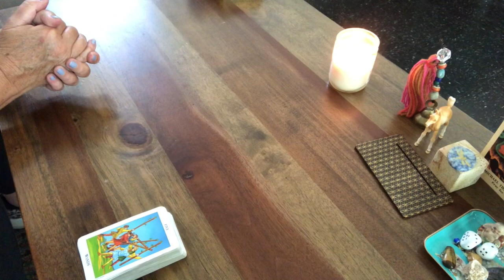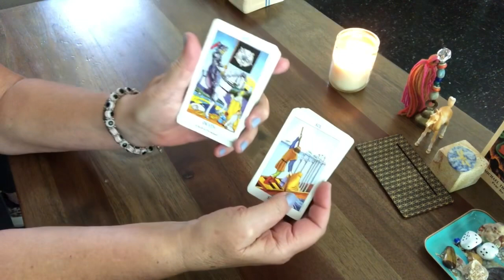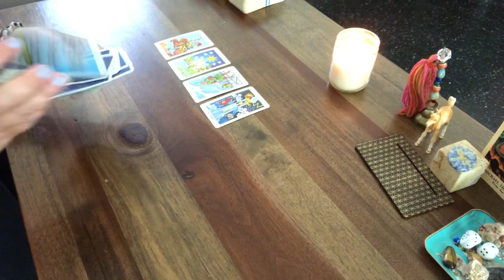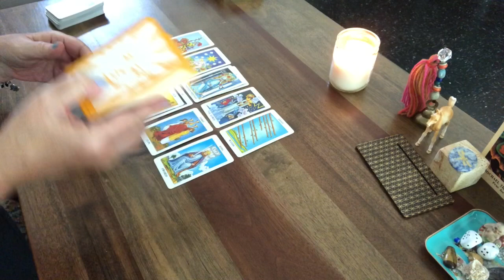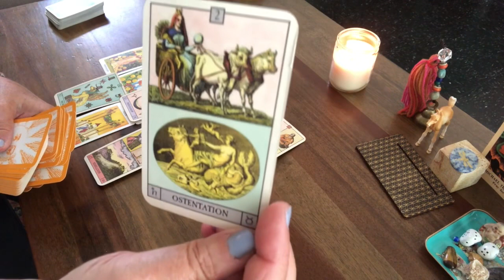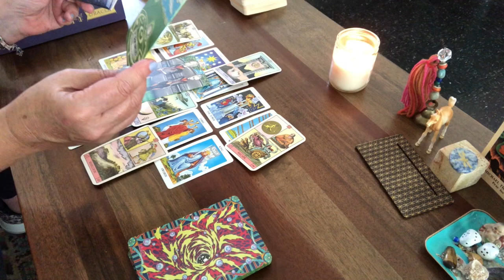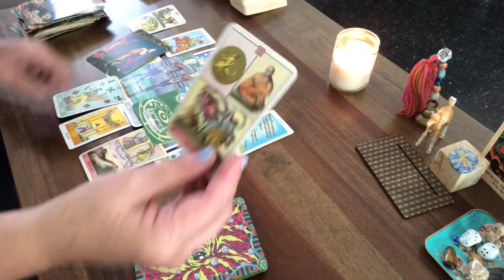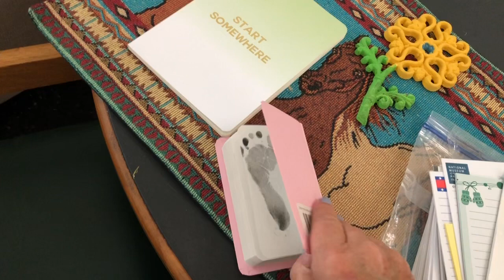Escape of the Archons! 👽🦖🤠 | 4.17.23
Energy shift. Demons on the run! Ride or die time. Humans coming into sovereignty. Wish upon YOUR star! Inspired by
@SAMTHEILLUSIONIST video "It Has Begun"

Music link
Linda Ronstadt - When You Wish Upon a Star

No refunds

PERSONAL READINGS
45 minutes …….. $88.00 USD

WISH LIST